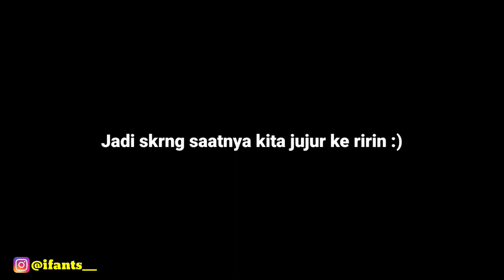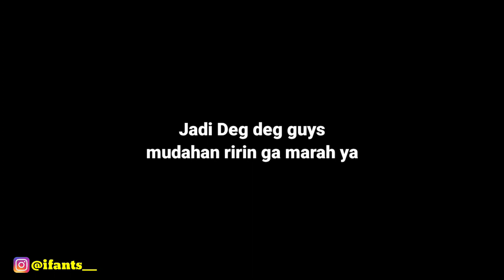SEBENARNYA AKU YOUTUBER